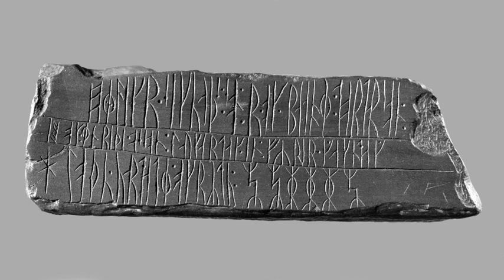Greenlandic Norse | Wikipedia audio article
00:02:36 1 Sample text
00:03:18 2 See also

- Socrates

SUMMARY
Greenlandic Norse is an extinct North Germanic language that was spoken in the Norse settlements of Greenland until their demise in the late 15th century. The language is attested through some 80 runic inscriptions, many of which are difficult to date and not all of which were necessarily carved by people born in Greenland.It is difficult to identify specifically Greenlandic linguistic features in the limited runic material. Nevertheless, there are inscriptions showing the use of t for historical þ in words such as torir rather than þorir and tana rather than þana. This linguistic innovation has parallels in West Norwegian in the late medieval period. On the other hand, Greenlandic appears to have retained some features which changed in other types of Scandinavian. This includes initial hl and hr, otherwise only preserved in Icelandic, and the long vowel œ, which merged with æ in Icelandic but was preserved in Norwegian.Greenlandic Norse is believed to have been in language contact with Greenlandic, the language of the indigenous Kalaallit, and to have left loanwords in that language. In particular, the Greenlandic word Kalaaleq (older Karaaleq), meaning Greenlander, is believed to be derived from the word Skrælingr, the Norse term for the people they encountered in North America. It has also been suggested that the word kona, meaning woman, is of Norse origin.The available evidence does not establish the presence of language attrition; the language most likely disappeared with the ethnic group that spoke it.A main characteristic of Greenlandic Norse was that it was very conservative. The older forms of speaking, which had come from Iceland and Norway, were kept intact. In keeping with this conservatism, the Greenlanders likewise maintained the older runic characteristics, most of which had fallen out of use in other countries. Notwithstanding this, they created new designs for the ð-, b-, p- and r-runes.